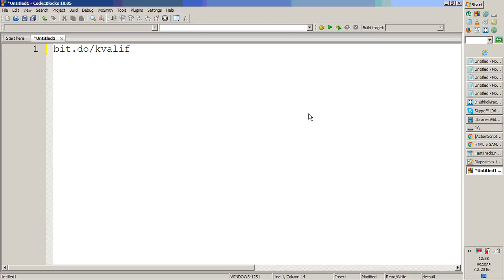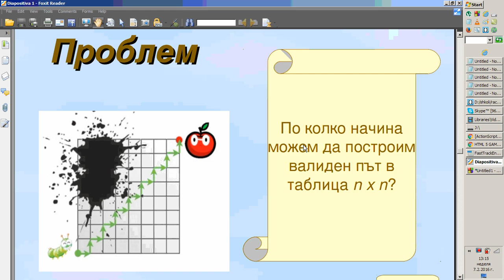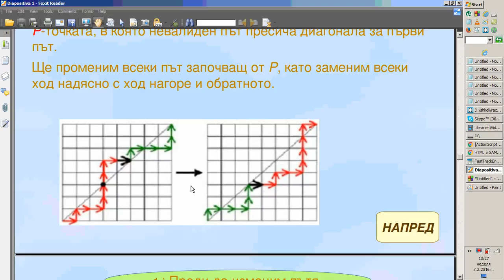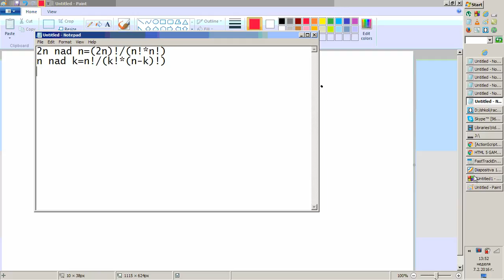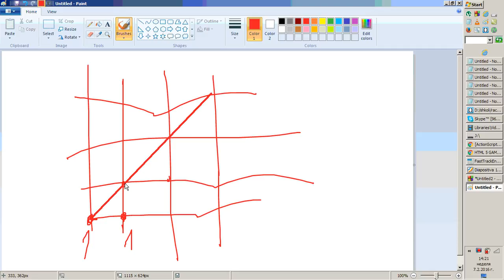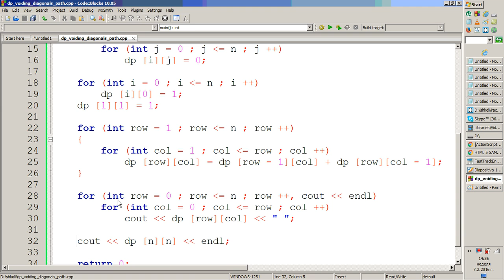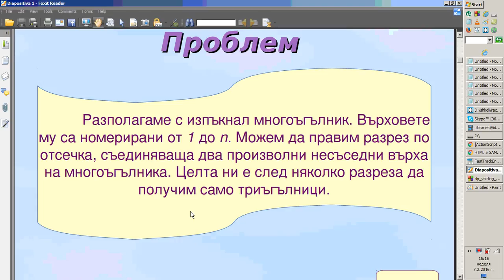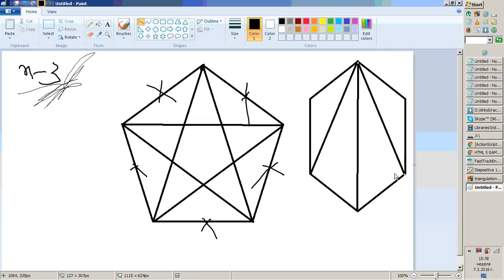20160207 naprednali algo katalan